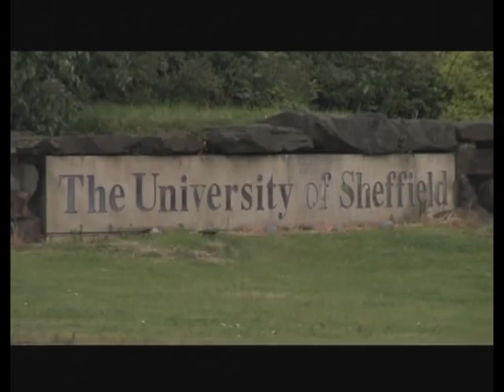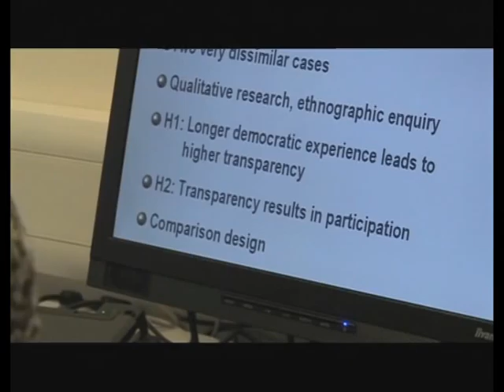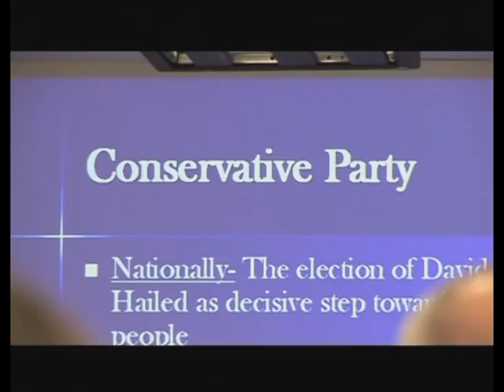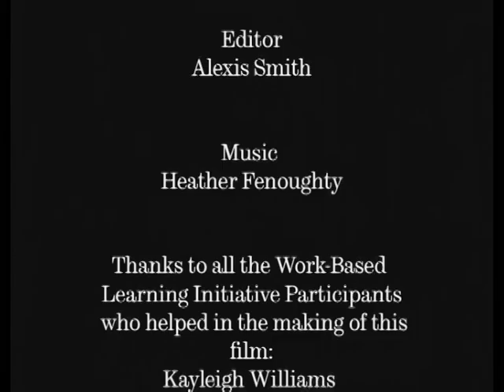Work Based Learning: An Overview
Dur:05:53 min Director: Rob Speranza
Made for Sheffield University Dept. of Politics by Digital Entrepreneurs Client Rob Speranza at SYFN